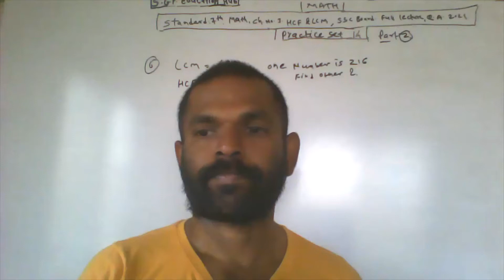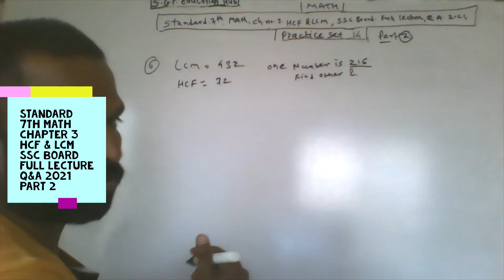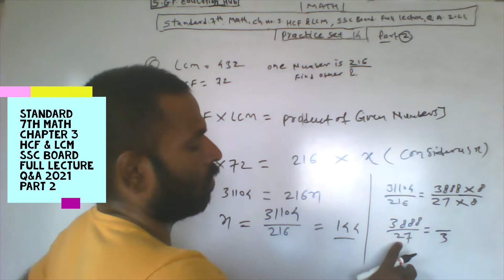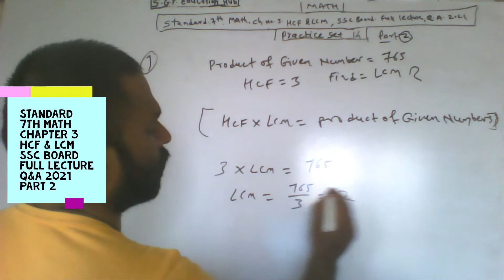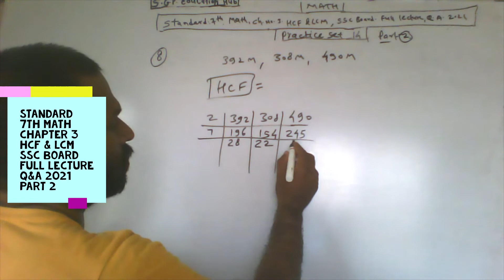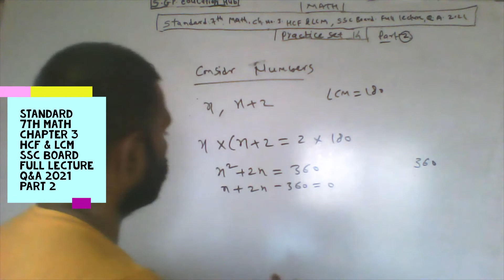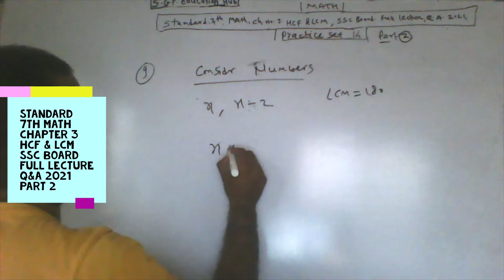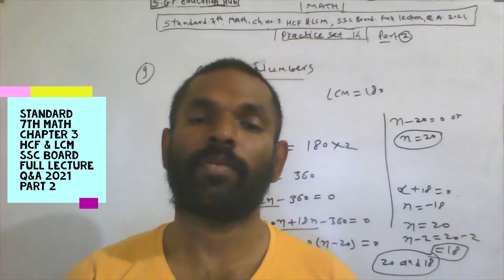STANDARD 7TH MATH CHAPTER 3 HCF & LCM SSC BOARD FULL LECTURE Q&A 2021 PART 2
" BEST EDUCATION FOR BEST TOMORROW "
STANDARD 7TH MATH CH NO 2 MULTIPLICATION AND DIVISION OF INTEGERS SSC BOARD 2021 APOLOGIZE FOR 4 SIL
क्लास 7th मॅथेमॅटीक्स लेसन नं 3 HCF & LCM प्रॅक्टीस सेट नं 10 लेक्चर Q&A 2021 महाराष्ट्र बोर्ड A
STANDARD 7TH MATH CH NO 02 MULTIPLICATION & DIVISION OF INTEGERS PRACTICE SET NO 08 SSC BOARD M
STANDARD 7TH MATH CH NO 02 MULTIPLICATION & DIVISION OF INTEGERS PRACTICE SET NO 09 SSC BOARD M
STANDARD 7TH MATH CHAPTER 3 HCF & LCM PRACTICE SET NO 10 SSC BOARD MAHARASHTRA BOARD FULL LECT
STANDARD 7TH MATH CHAPTER 3 HCF & LCM PRACTICE SET NO 11 SSC BOARD MAHARASHTRA BOARD FULL LECTUR
STANDARD 7TH MATH CHAPTER 3 HCF & LCM PRACTICE SET NO 12 SSC BOARD MAHARASHTRA BOARD FULL LECTUR
STANDARD 7TH MATH CHAPTER 3 HCF & LCM PRACTICE SET NO 13 SSC BOARD MAHARASHTRA BOARD FULL LECTURE
STANDARD 7TH MATH CHAPTER 3 HCF & LCM PRACTICE SET NO 14 SSC BOARD MAHARASHTRA BOARD FULL LECTUR
क्लास 7th मॅथेमॅटीक्स लेसन नं 3 HCF & LCM प्रॅक्टीस सेट नं 12 लेक्चर Q&A 2021 महाराष्ट्र
क्लास 7th मॅथेमॅटीक्स लेसन नं 3 HCF & LCM प्रॅक्टीस सेट नं 13 लेक्चर Q&A 2021 महाराष्ट्र बोर्ड
क्लास 7th मॅथेमॅटीक्स लेसन नं 3 HCF & LCM प्रॅक्टीस सेट नं 11 लेक्चर Q&A 2021 महाराष्ट्र बोर्ड